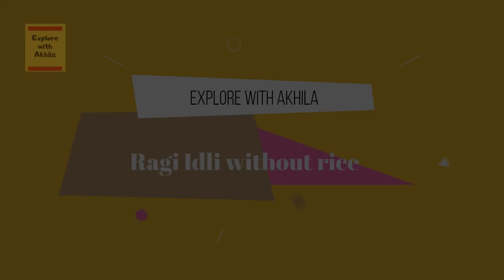മൃദുവായ റാഗി ഇഡ്‌ലി അരി ചേർക്കാതെ| Ragi/Finger Millet Idli without rice |Healthy Breakfast|Recipe:03